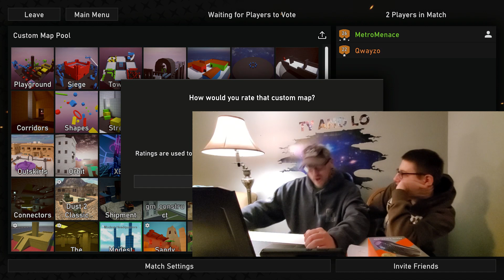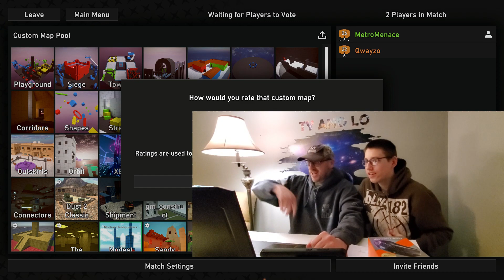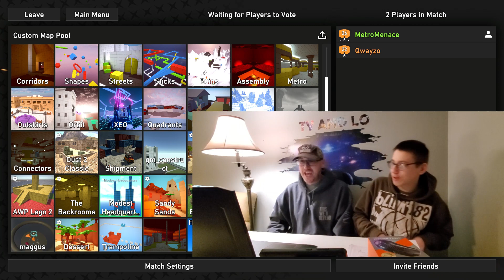Gen Z (vs.) Gen X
Mr. Reese takes on Teenager in a 1v1 Challenge